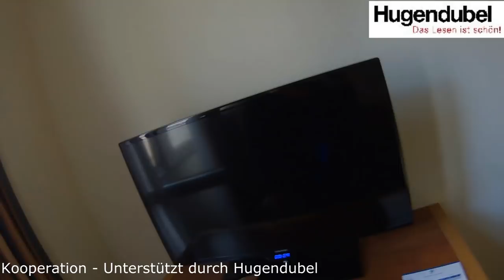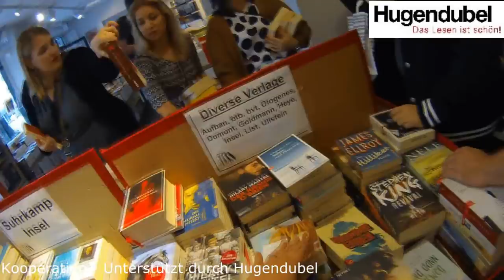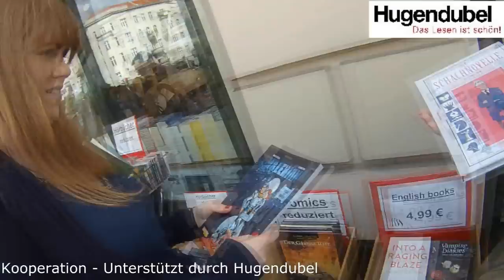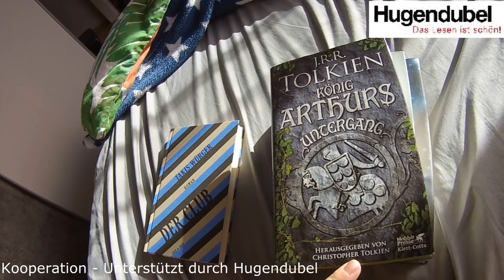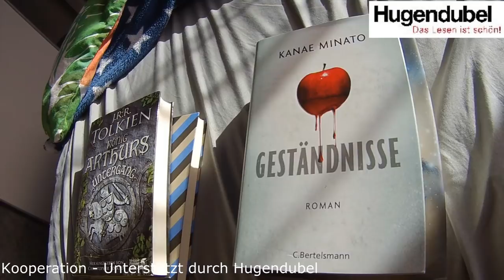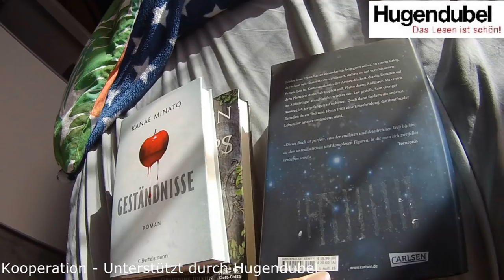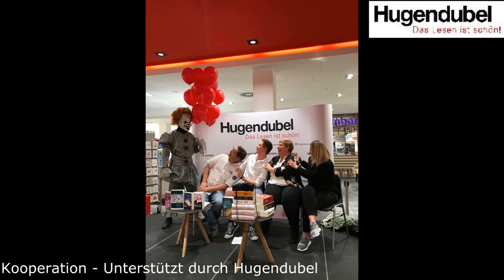KINGsianer on Tour mit Hugendubel ~ VLOG und Bilder aus Berlin ~ Juni 2018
Wir, die KINGsianer, waren in Berlin. Viel Spaß bei meinem kleinen VLOG mit Bildern aus Berlin :-)

Die anderen 3 KINGsianer (Padi, Phil und Torsten) und ich hatten eine mega geile Zeit in Berlin!